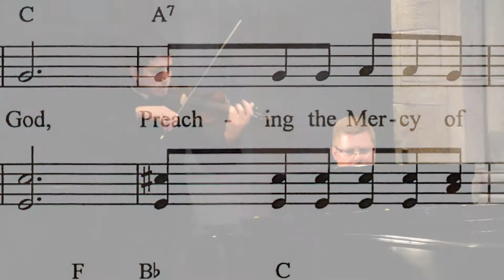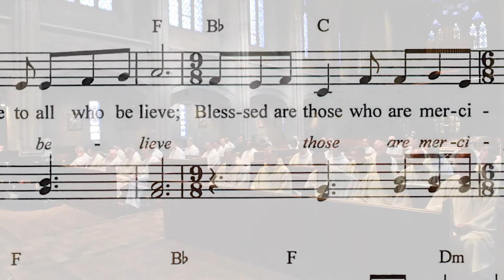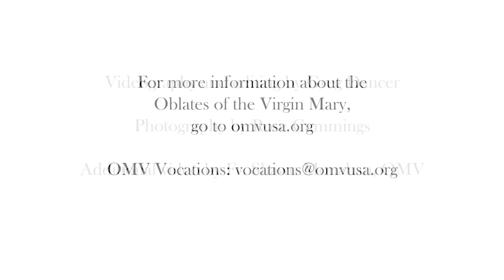Living the Mercy of God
"Living the Mercy of God" is inspired by the teaching of Pio Bruno Lanteri, who founded the Oblates of the Virgin Mary in 1816.

For more information about the Oblates of the Virgin Mary, go

Lyrics by Fr. Guy Simard, with the collaboration of Fr. Timothy Gallagher.
Videography and editing by Greg Dancer
Photography by Rose Cummings
Additional video by Fr. Shawn Monahan, O.M.V.